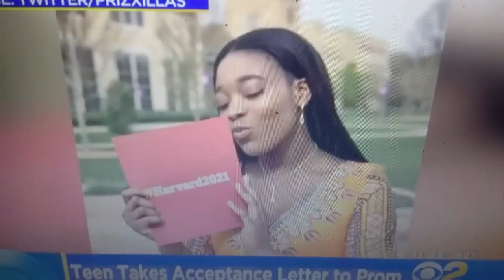A Teen From Minnesota Couldn't Find A Prom Date So She Took Her Havard Acceptance Letter Instead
Our SocialMedia:

Google+ @Imperialgiftpromotions